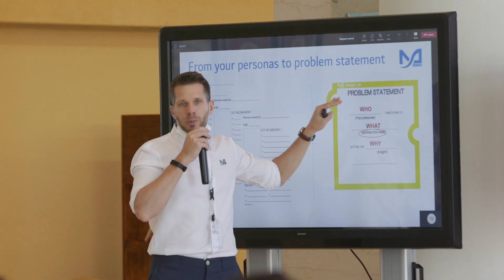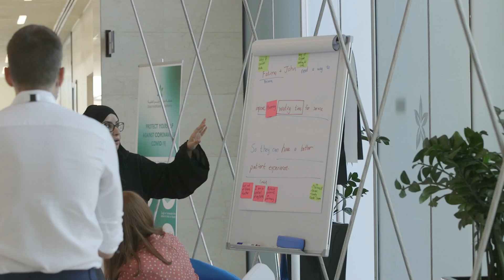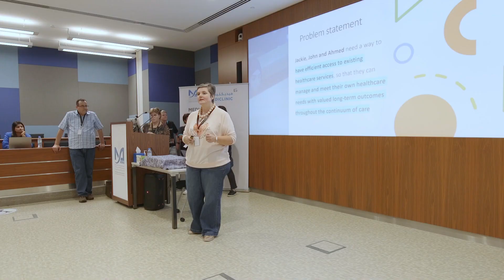Mediclinic Middle East hackathon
On 11 and 12 June Mediclinic Middle East held its first hackathon, in association with Mohammed bin Rashid University (MBRU). Teams of Mediclinic staff and MBRU students identified unique business problems or opportunities, created solutions, tested and improved them, and built pitches and business models which were judged at the end of the two-day event. The winning team now goes on to pitch against the winners of hackathons in Mediclinic Southern Africa and Hirslanden (Switzerland) to be crowned Mediclinic champions! Well done to all involved, thank you for the innovative thinking, and we look forward to implementing the winning idea over the course of the next few months.